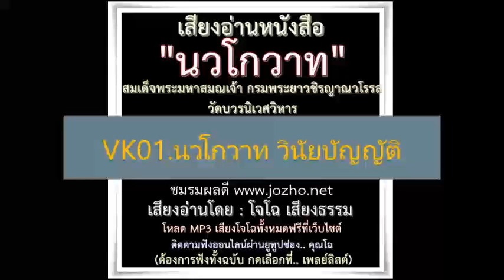VK01 นวโกวาท วินัยบัญญัติ Jz'อ่าน